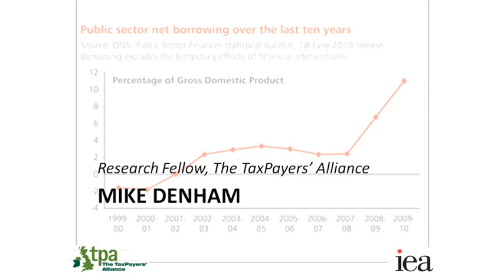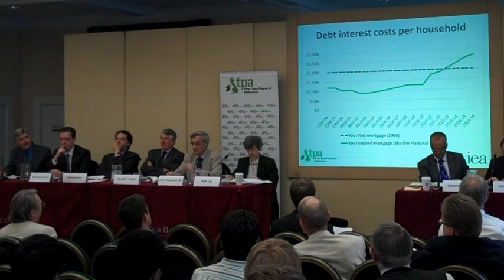Mike Denham speaking at the TPA / IEA post-emergency budget briefing - 2010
Mike Denham, TPA Research Fellow and former treasury economist, speaks at the joint TaxPayers' Alliance / Institute for Economic Affairs post-emergency budget briefing.